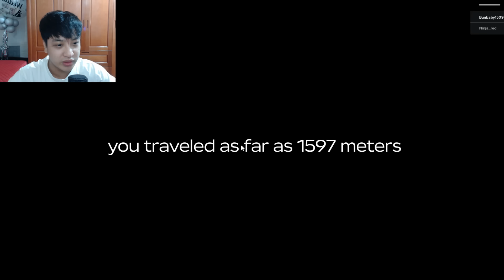Bun Trốn Team bqThanh Đi Phượt Sa Mạc Rồi Gặp Phải Những Chuyện Gì Trong A DIRTY TRIP ROBLOX ???